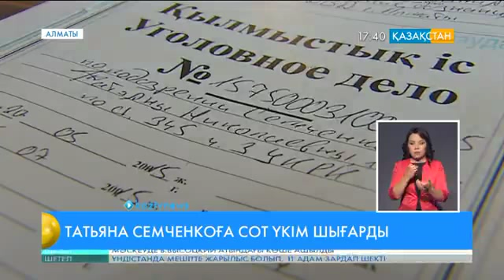Алматыда көлігімен 5 жастағы бүлдіршінді соғып кеткен Татьяна Семченкоға қатысты сот үкімі шықты